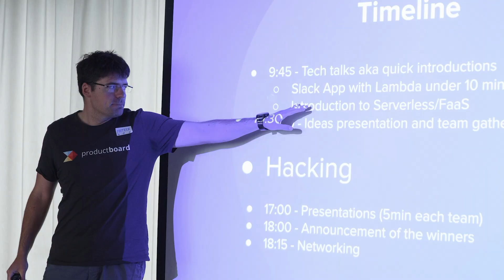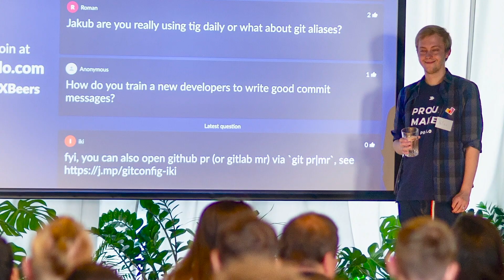Company Offsite - 2020 - Welcome video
We spent a great time in Lisbon getting to know each other, connecting as a company, and learning from one another.

In 2020, 122 members of the Productboard team traveled to Lisbon for our annual company offsite. Care to join us? See why Productboard could be a great fit for your next adventure!